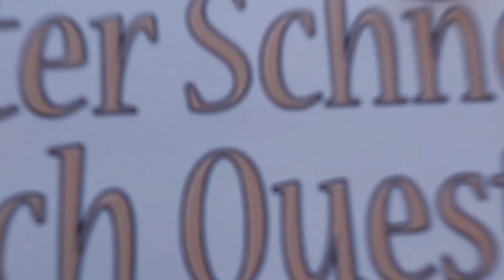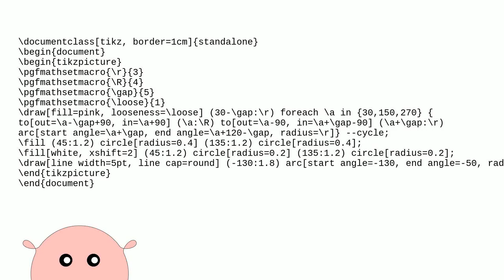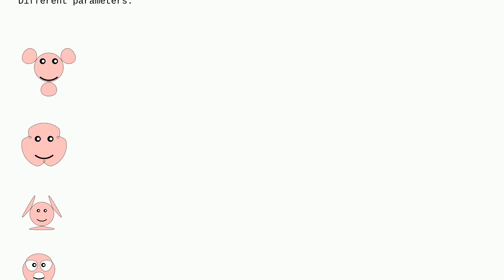Tex: big circle and draw three small protrusions or depressions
big circle and draw three small protrusions or depressions

A special thanks goes out to the community

  tikz-pgf